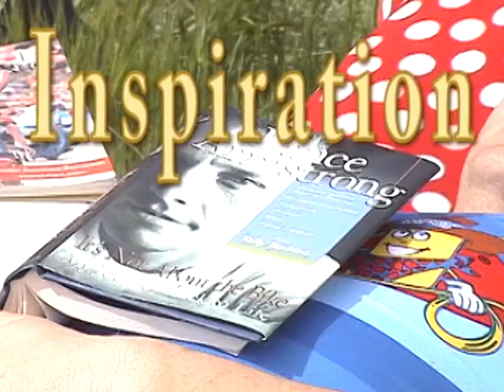The Adventures of Bicycle Repairman #14 Patrick M's Inspiration